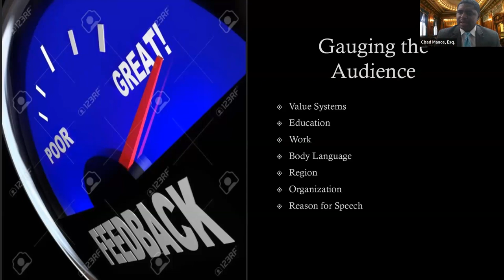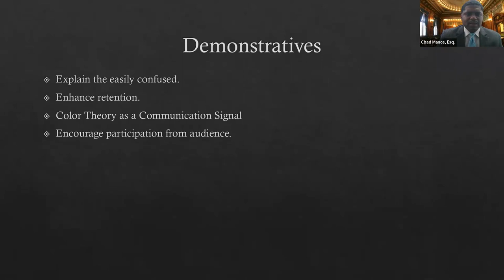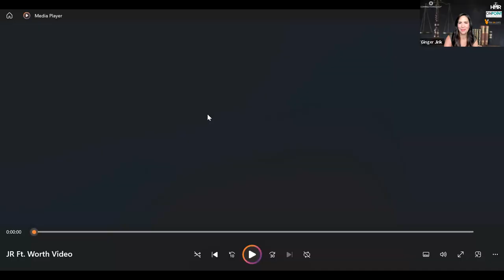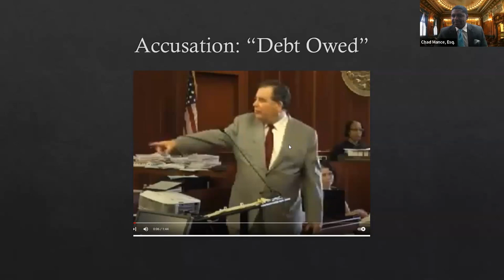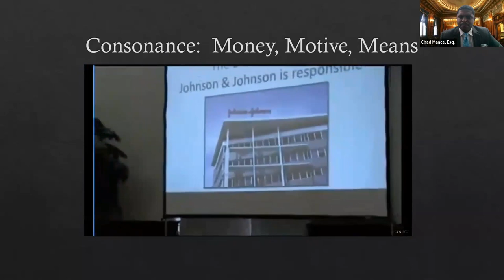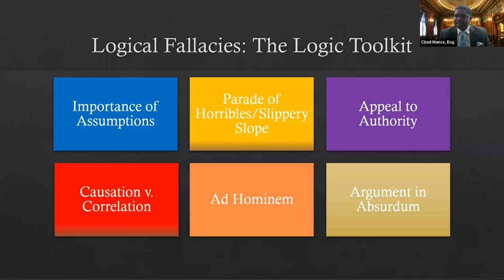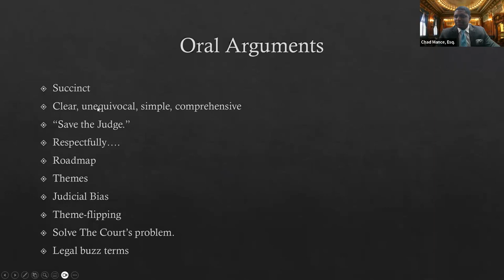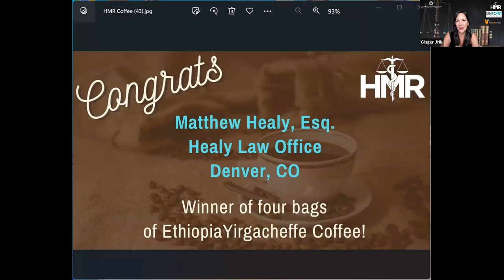Public Speaking for Trial Lawyers: Basic Tips to Maximize Your Result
John F. Romano, Esq., Nancy Romano and our Connectionology® Team are excited to welcome you back for another fantastic webinar about “Public Speaking for Trial Lawyers: Basic Tips to Maximize Your Result.”

This webinar features Chadrick A. Mance, Esq. with the Mance Law Group in Savannah, GA and our wonderful moderator, Jessica L. Latour, Esq. with the Romano Law Group in West Palm Beach, FL.

Thanks to our wonderful partners at OnPoint Legal Nurse Consulting, HMR and Fox-AE!